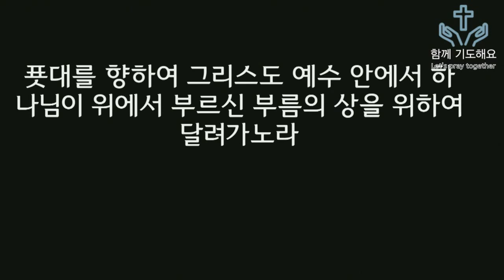2022.12.28. 장터에 놀고 있었던 나 (2시애국기도회/박영우담임목사)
본문: 마태복음20장1~16절
제목: 장터에 놀고 있었던 나
설교: 박영우담임목사

     1) 농협 영문명 : NONGHYUP
     2) 지점 영문명 : KUMHO WOONCHUN
     3) 지점 영문명 주소 : 131, Woonchun ro, Seo-gu, Gwangju, South of Korea
     4) 농협 SWIFT CODE : NACFKRSE
     5) 수취인 계좌번호 : 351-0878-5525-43
     6) 수취인 영문성명 : Gwangju antioch gyohoe

     1부: 오전 7시 20분
     2부: 오전 9시 00분
     3부: 오전 11시 10분
     4부(청년부): 오후 1시 25분
     5부(저녁): 오후 6시 50분

1. 민족 복음화와 복음통일되게 하소서
2. 예배가운데 성령의 임재와 불이 임하여 모든 성도들이 십자가 군병되게 하소서
3. 제2의 종교개혁이 이뤄지게 하소서
4. 전세계에 100만교회를 세우게 하소서